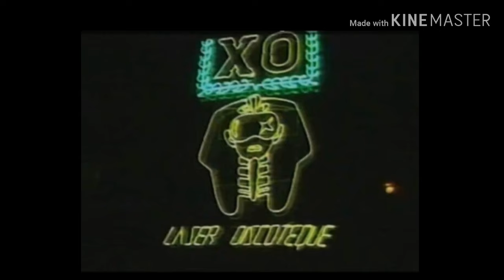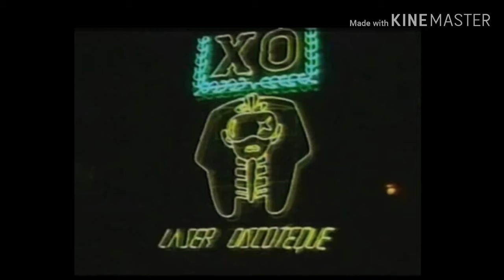XO Mix Juarez 90's😎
Para Todos Los Barrios De Cd Juarez & El Paso
Que recuerden sus tiempos en el XO!😎🐧🐧